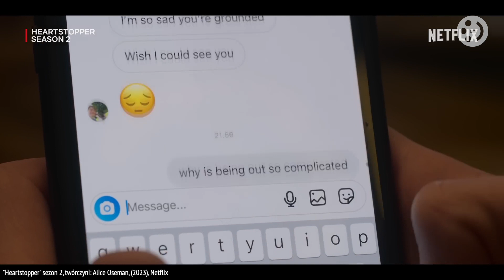Czy serce zabiło nam mocniej po 2. sezonie "Heartstoppera"? Recenzja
W drugim sezonie serialu "Hearstopper" zbliżają się egzaminy, szkolna wycieczka do Paryża i kończący naukę bal. Nick, Charlie i ich koledzy muszą stawić czoło kolejnym etapom życia, miłości i przyjaźni. Zobaczcie, co o serialu sądzą Daria Sienkiewicz i Michał Walkiewicz.